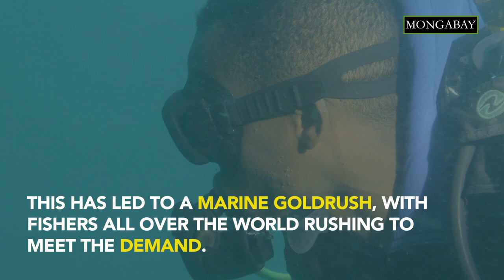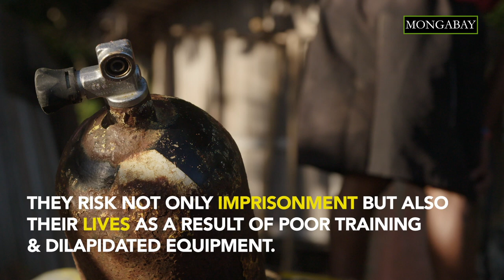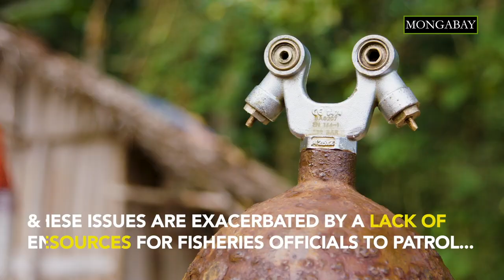Madagascar's sea cucumber fisheries under threat from over-fishing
In recent decades, skyrocketing demand and prices for sea cucumbers as an ingredient in traditional medicine or as a high-status food have led to a marine gold rush for sea cucumbers around the world.

Wild sea cucumbers are declining in places like Madagascar. And fishers are venturing further out to sea to pursue them illegally using unsafe SCUBA gear.